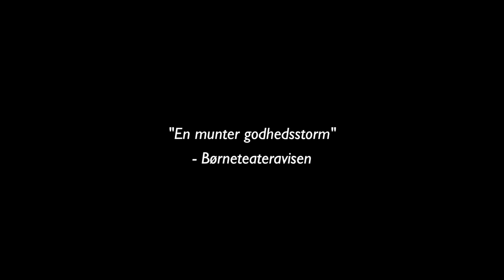Da Lille Madsen blæste væk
Jakob Martins Strids charmerende historie om Lille Madsen og Byen ved Skrænten som dukkeforestilling på Det lille Teater. Forestillingen spiller fra d. 24. januar 2014 - 4. maj 2014 for de 2-4-årige. Instruktion og dramatisering Rikke Wölck. Scenograf Lisbeth Burian. Komponist Jan Rørdam. Dukker Paul Arne Kring. Skuespillere Claus Bue, Bo Carlsson og Jacob Weble. Forestillingen spillede første gang i foråret 2011 med skuespillerne Claus Bue, Bo Carlsson og Søren Hauch-Fausbøll. Se mere på